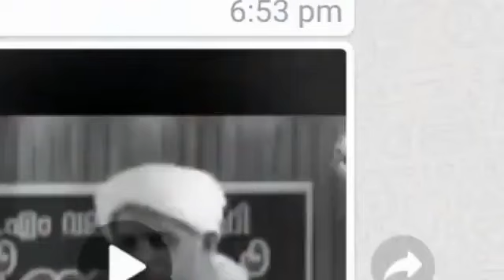ആനക്ക് വെളിപാടു നൽകുന്ന പടച്ചോനും പകര ബഡായിയും